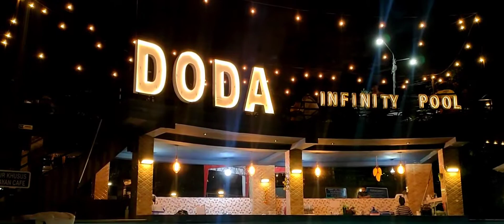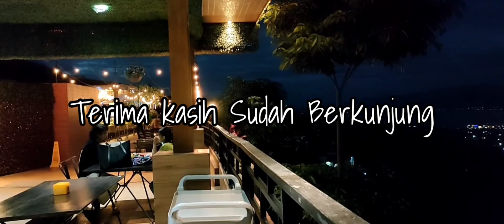Wisata Malam Hari Di Bukit Doda Indah Palu Sulawesi Tengah Indonesia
Wisata Puncak Doda Palu Sulawesi Tengah Indonesia | Pesona Keindahan Villa Bukit Indah Doda Palu Sulawesi Tengah Indonesia

Bukit Indah Doda Terletak Di Kabupaten Sigi Palu Barat Dan merupakan salah satu tujuan wisata yang lagi hits Dan Viral di Kota Palu, Pengunjung Terkadang Meledak Di Saat Waktu Libur Wisata Baru ini mulai beroperasi pasca gempa Palu 2018 Silam

Hanya Berjarak 10 Km Dari Pusat Kota Palu Sulawesi Tengah Indonesia Kita Sudah Bisa Mencapai Bukit Doda Ini, Hanya Saja Jalur Menuju Bukit Doda Ini Sedikit Terhambat Karna Jalan Yang Rusak Dan Kecil Untuk Sampai Di Tujuan Tapi setelah Tiba Akan Terbayarkan Dengan Suguhan Pemandangan Alam Bukit Yang Indah

Memang Panorama Keindahan Pemandangan Yang Di Dapat Sangat Mempesona Dan Sejuk Di Mata, Karna Dari Atas Puncak Bukit Doda Indah Ini Kita Bisa Melihat Lembah palu, Teluk Palu Dan Isi Kota Palu Dengan Sangat Jelas, Kota Palu Adalah Kota 5 Dimensi Karena Lansekap Alamnya Yang Lengkap Antara Lautan,sungai,teluk Gunung Dan Lembah Meskipun Kota Ini Termasuk Kota Dengan Cuaca Panas Karena Kurangnya Curah Hujan

Tarif Tiket Bukit Doda palu ini Perorangan Rp 20.000, Fasilitas Cukup lengkap Villa Hotel Taman, Kafe Restoran Dan Kolam Renang Serta Lahan Area Parkir Yang Luas

Wisata Puncak Villa Doda Palu Sulawesi Tengah Indonesia